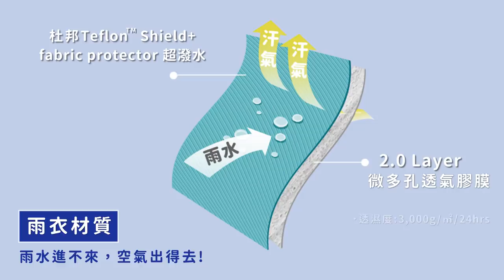MORR斜前開雨衣，你的雨天救星！│MORR機能服飾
MORR斜前開雨衣
你的雨天救星!保護你在暴雨中的每一吋乾爽
●四大防水
拉鍊位於側邊，完美克服雨水從中間拉鍊滲入的問題 !
安全帽流下的雨水總是濕了領子，高領設計加上帽子後，不讓雨水往脖子流 !
拉鍊、反折收入、魔鬼氈，層層把關 ! 杜絕雨水
以往拉鍊面朝上的設計導致雨水容易滲入，MORR朝下設計，完美封漏

●貼心設計
讓你揹上後背包雨衣不會變的又擠又短!
止滑膠條與調節魔鬼氈，雨水不進入，也不容易讓風雨從袖口灌入
任何時候都方便看時間!
警示反光LOGO條，使用高銀高亮度，在雨中模糊的視線中增添一道安全
帽子可調整、可隱藏收納
抽繩可調式帽圍，鬆緊自己調整，不使用時往上折疊，便可收納進高領處!